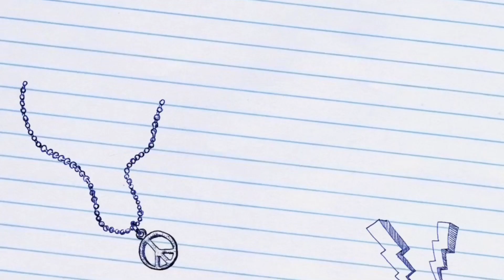Monopoly Go Level 11 Prosperity Drive 😆